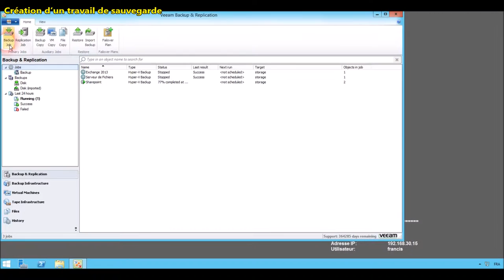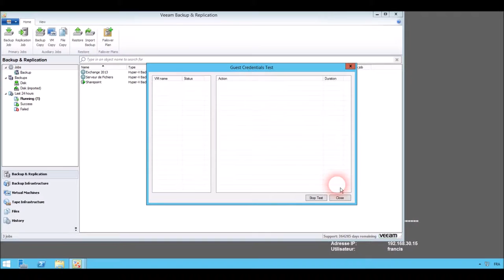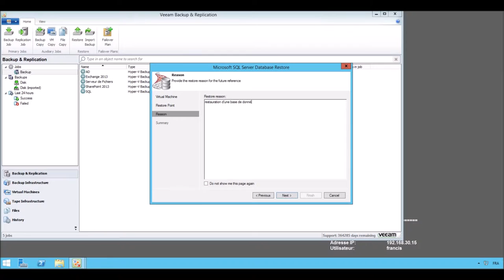Backup et restauration d'un MS-SQL grace a Veeam 8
Nous allons voir ensemble comment prendre un backup d’un serveur Microsoft SQL et surtout après avoir effacé une base de données, comment en faire la restauration...